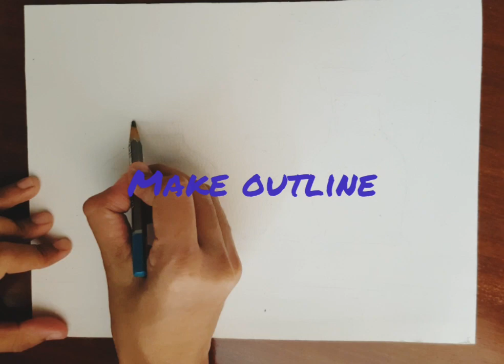Paint using Beetroot Juice| Simple Easy Painting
beetroot painting